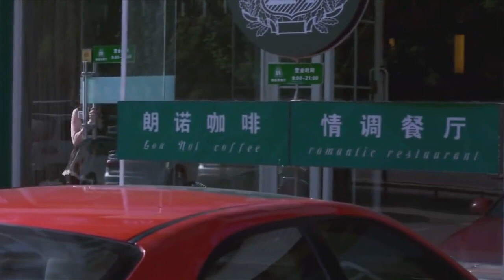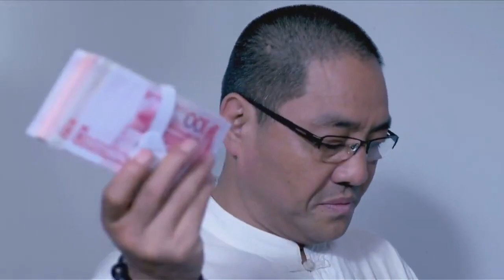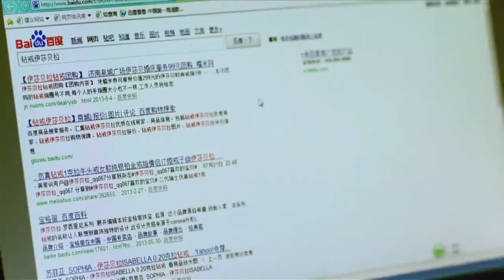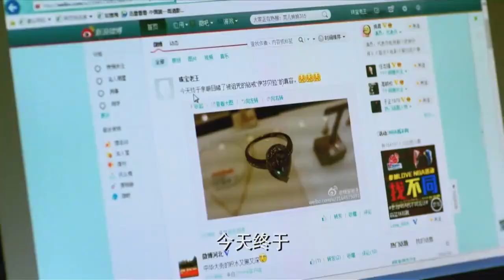丈夫剛離開家，女人就打扮嫵媚出門偷情，沒想到丈夫一路跟蹤